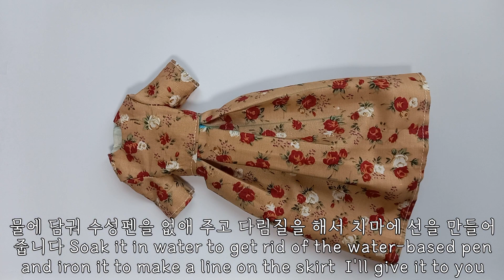미미인형원피스만들기무료패턴 Mimi doll dress making free pattern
무료패턴주소 freepattern

안녕하세요 가위손입니다^^
요즘 너무 덥죠?
비도 많이 오고 힘들지만
힘내시고 건강조심 하세요^^
저는 인형옷 만들때 시간가는 줄 모르고
너무 즐겁고 행복해져요
여러분도 행복한시간 보내시길 바라요^^

Hello, I have scissors^^
It's so hot these days, right?
It's raining a lot and it's hard
Cheer up and take care of your health^^
I lost track of time when making doll clothes
I feel so happy and happy
I hope you have a great time, too^^